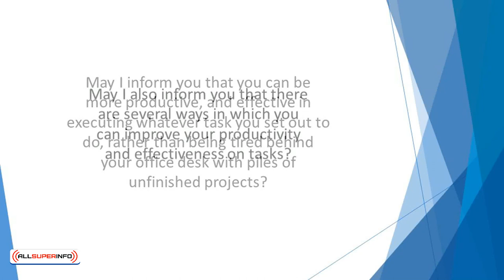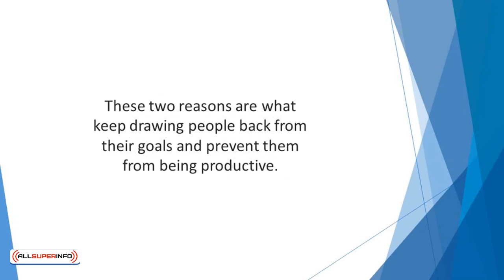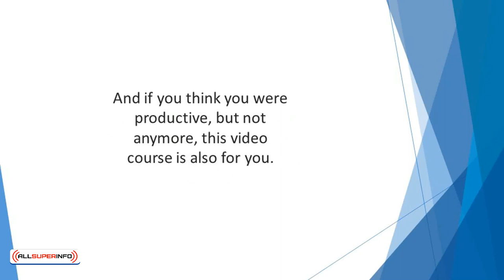Video 1 Introduction